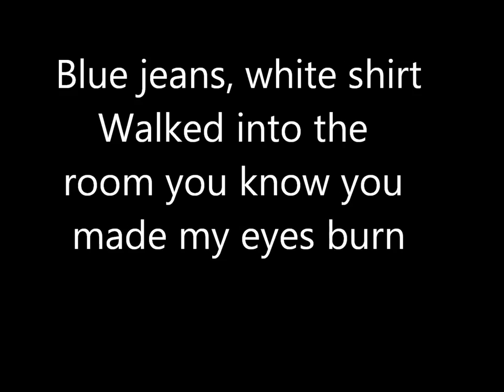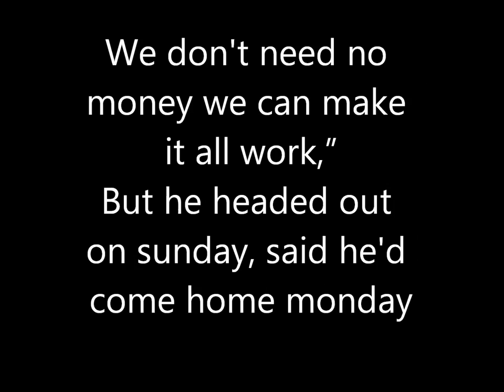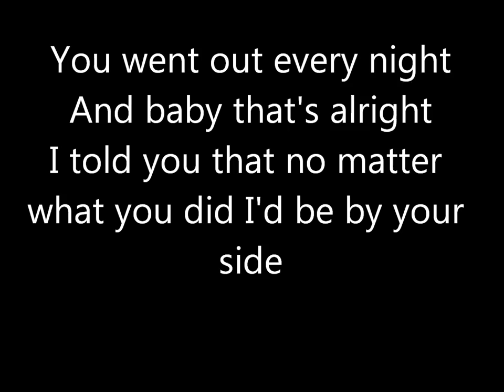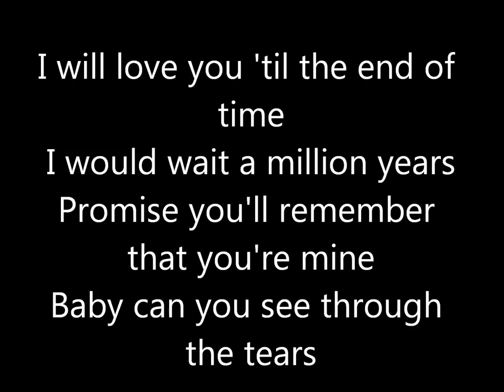Lana Del Ray- Blue jeans Lyrics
Give me suggestions for new videos and i will do them